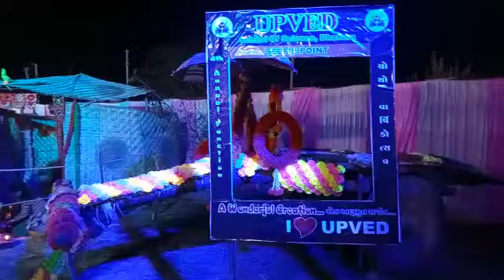ग्राम्य जीवन @उपवेद स्कूल धानेरा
A WONDERFUL CREATION